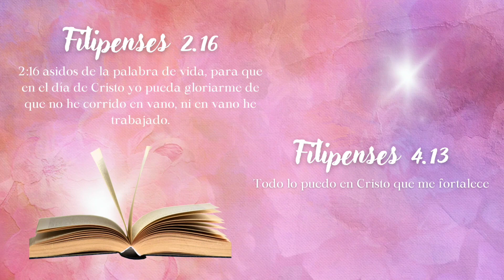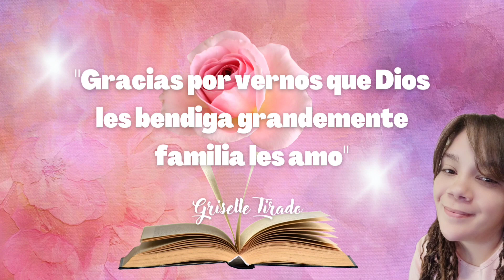Palabras de vida. Griselle Tirado (Adoración cover un viaje largo)